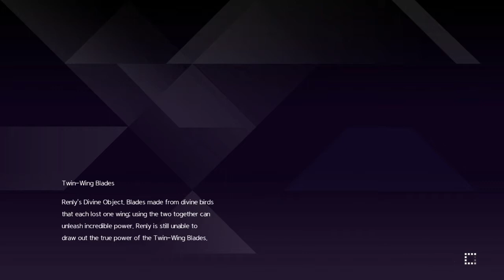SWORD ART ONLINE Alicization Lycoris Surprise Harem Moments Scene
Man, I feel sorry for Kirito being the harem king...